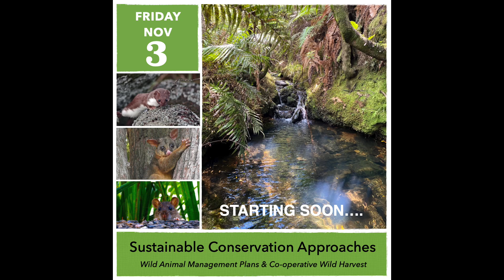Kaitiaki Forum 2023: Comprehensive Wildlife Management Plans with Marty Foote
Following on from our earlier conversations in the series on conservation issues, this time Asha speaks with Marty Foote, experienced contract trapper and sustainable wildlife management advocate about his experience, views and knowledge. We talk about current conservation issues and moving forward in a positive, sustainable direction, away from aerial poisoning.

Some of the topics covered include:
- the displacement of experienced professional contract trappers from wildlife management in favour of aerial poisoning programs
- ongoing prevention of contract trappers from competing for contracts against aerial 1080 poison operations
- urgent need for open, fair tending system for contract trappers
the need for community led comprehensive wildlife management plans
- complex roles and relationships of rats, possums and other species in ecosystems
- study of impact densities of introduced species to understand numbers for management
- importance and value of resource recovery / wild harvest to local economies and rural communities
- need to develop systems to support hunter/gatherer roles and local economy alongside biodiversity gains

If you missed the discussion on key concerns around predator free 2050 with Les Kelly, Shane Hyde and Wendy Pond, you can watch or listen here:
Kaitiaki Forum 2023: Predator Free 2050 Key Issues and Concerns (1hour 10mins)

What do you think of PF2050?
Do you have concerns around how conservation is carried out in New Zealand?

The Quiet Forest by Fiona McQueen - Link to book pdf

Bank Account:
Flora And Fauna Of Aotearoa
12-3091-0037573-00